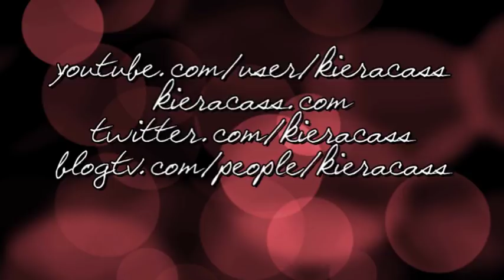QT: Inspiration!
Come tonight and hang out with me @ 8:30 EST! Wahooooooo!